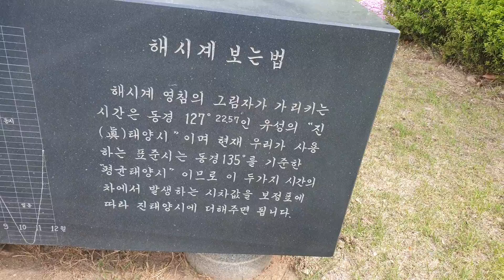해시계보는법 [대전 국립중앙과학관]